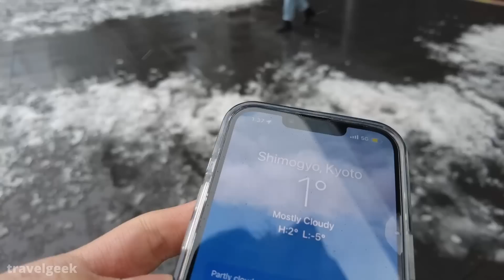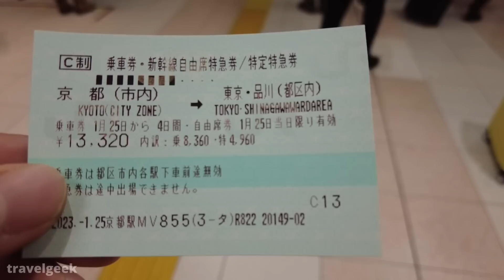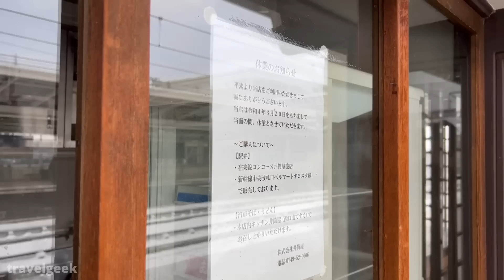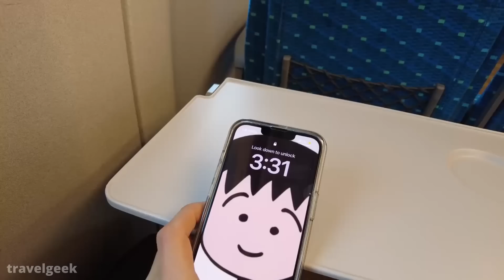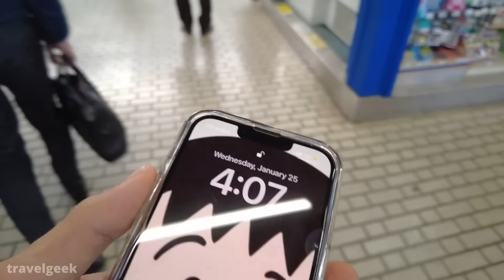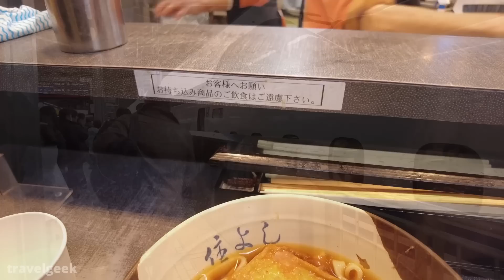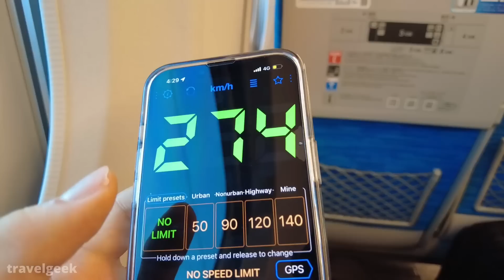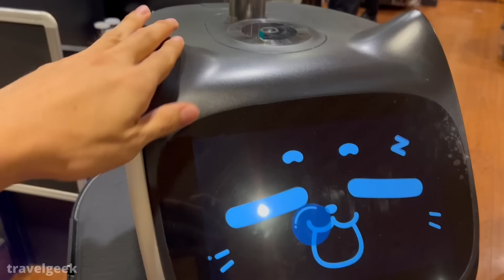Riding Japan's Bullet Train Shinkansen on a Heavy Snow Day | Kyoto - Tokyo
Today, we ride Bullet Train Shinkansen(Japanese high-speed train) from Kyoto to Tokyo on a heavy snow day. Despite heavy snow, Shinkansen keeps running. Enjoy the video.

- Trip Information -
Train: Tokaido Shinkansen
Route: Kyoto to Tokyo
Class: Non-reserved standard
Fare: 13,320JPY/93.2USD

📹 Recommended items I use in my video:
DJI Pocket 2(My main camera!):